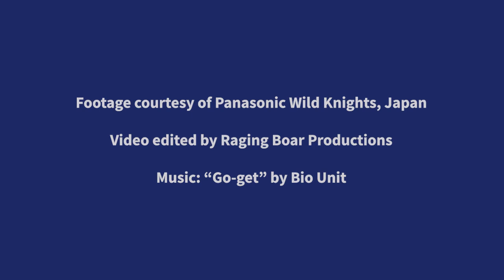11s Rugby - a 3 minute overview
11s is being played in Japan as the support act to some games in the Japan League 1